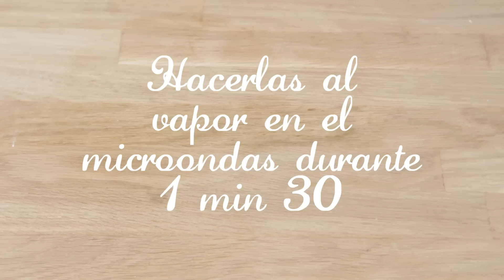Receta Hojaldre de camembert y manzana. Petitchef.es, paso a paso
Fúndete junto con el camembert en esta receta de lujo. Ideal para una quedada entre amigos en tu casa o simplemente como entrante en una cena a dos. Perfecto maridaje entre dulce y salado que te hará disfrutar hasta el final.

¿Preparado?

¡Hojaldre de camembert y manzana!

Os lo ponemos fácil con nuestro paso a paso.

Disfrutaréis de una explicación muy divertida!